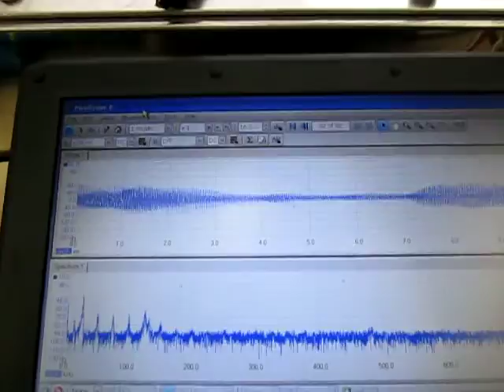超音波発振計測解析システム Ultrasonic Tester